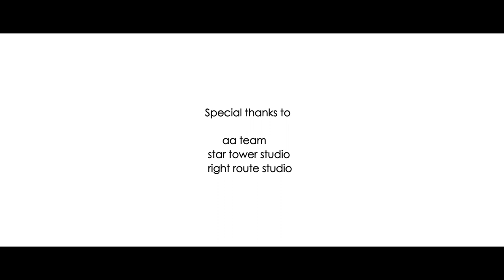99 Tamil Short Film | Saran | Parithi Productions | Saran Vision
Here is the 99 Short Film.
Cast - Saran, Ranjith, Yasin, Vionth

Produced by - Parithi Productions
Written & Directed by - Saran
Cinematography - Rasarasan
Editing & Coloring - Titus Ritik
Dubbing - Gowshini Studios
Poster Designs - Star Tower Studios